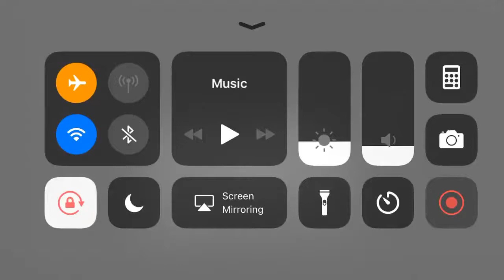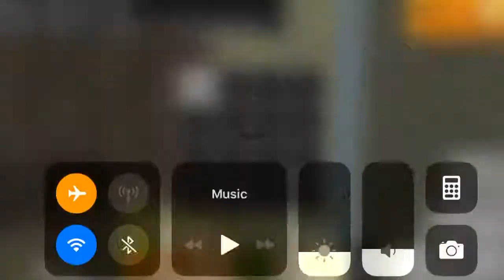Builder Buddies 2 - iPhone Gameplay HD